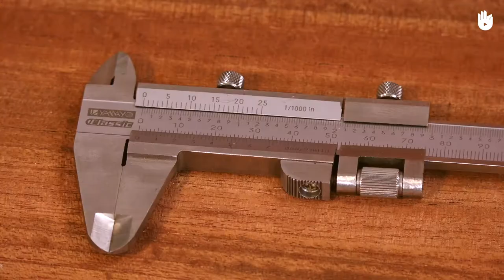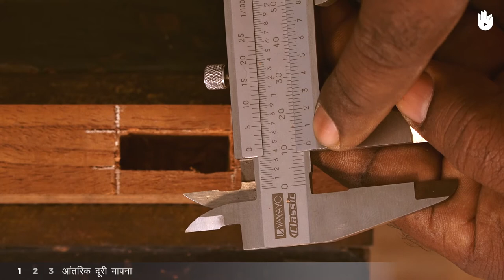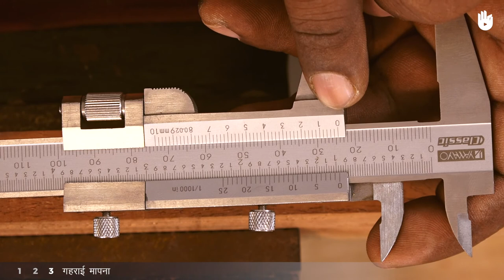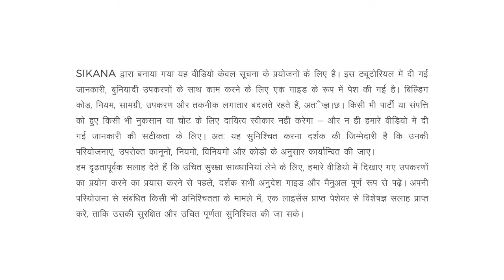लकड़ी का काम सीखो How to Use a Vernier Caliper | Woodworking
This video will teach you to take measurements using a vernier caliper.

To learn more woodworking tools and the techniques, continue watching the rest of the series.
This content has been created for those looking to learn or brush up on the basics of woodworking and carpentry.

Never used a vernier caliper before? Help is at hand! This step-by-step video will take you through everything you need to know to measure an internal distance, an external distance and depth, perfect for projects involving interlocking pieces.